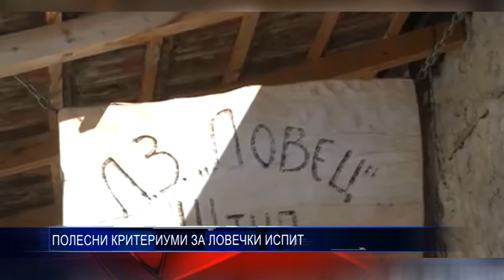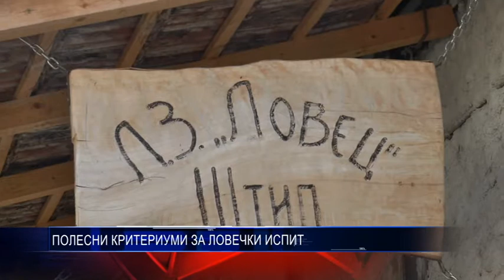ПОЛЕСНИ КРИТЕРИУМИ ЗА ЛОВЕЧКИ ИСПИТ 08 06 2018